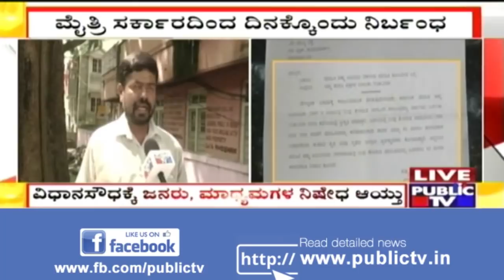Its A Strict No Entry For RTI Activists Into Vidhana Soudha Premises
After the formation of the coalition government, Kumaraswamy has put forth several restrictions in place at Vidhana Soudha. First was the entry of public into the premises, second was the entry of the media and now it is the RTI activists.